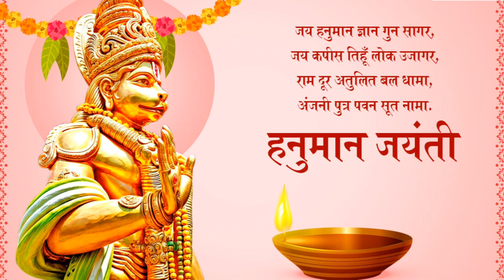23 अप्रैल पूर्णिमा व्रत पूर्णिमा का उपाय हनुमान जयंती का उपाय पंडित प्रदीप मिश्रा जी के उपाय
23 अप्रैल पूर्णिमा व्रत पूर्णिमा का उपाय हनुमान जयंती का उपाय पंडित प्रदीप मिश्रा जी के उपाय